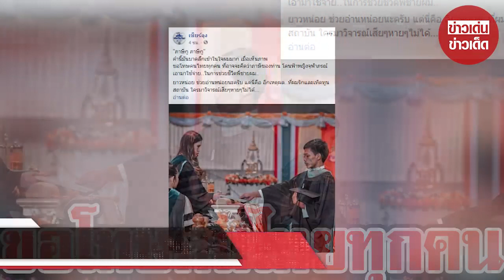ขอโทษคนไทยทุกคน ที่ภาษีของท่าน โดนฟ้าหญิงจุฬาภรณ์ เอามาใช้จ่าย ในการช่วยชีวิตพี่ชายผม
"ใครแน่ที่ได้ประโยชน์ ประชาชน หรือ นักการเมือง"

ขอบคุณ คณิต แก้วช่วย